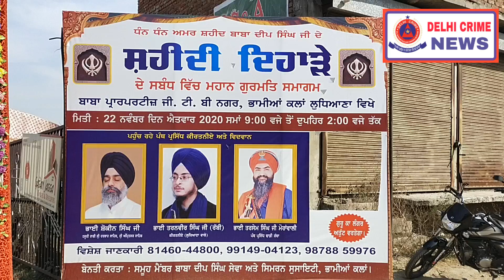गुरमती समागम # जीटीबी नागर भामिया काला लुधियाना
Dynamo